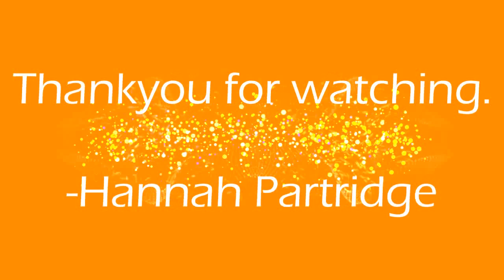AIPT Practical Simulation assessment Hannah Partridge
Hi guys,  my name is Hannah Partridge and this is my Practical Simulation assessment as Part of my course through the Australian Institute Of Personal Trainers.
Thankyou